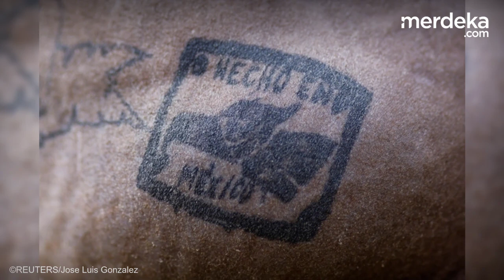Kucing Bertato Keluar dari Penjara Cari Majikan Baru, Dulunya Milik Bos Narkoba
Seekor kucing bertato diduga milik bos geng narkoba hidup di dalam penjara Kota Ciudad Juarez, Meksiko, selama berminggu-minggu. Kucing tanpa bulu ini diduga mengalami penganiayaan selama hidup di balik jeruji.